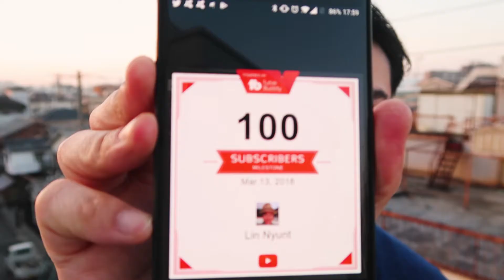Small YouTuber Milestone My First 100 Subscribers! | Lin Nyunt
After over a year of making YouTube videos on a fairly regular basis, I've finally cracked the 100 subscriber milestone.

With this video, I'm ahead of the game this week :)

This kind of turned into a new channel trailer and update video also. I mean it, this is an exciting time. I'm super motivated and my upcoming videos should be lots of fun.

You motivate me to grow and improve with each video. I want to make the best quality content possible and you're helping me get there.

MUSIC
That Feeling - Hooksounds

GEAR LIST
Point and Shoot Camera: Canon G7X Mark II
DSLR: Canon 80D
Wide Angle Vlogging Lens: Canon 10-18mm
Prime Lens: Canon 50mm f1.8
Drone: DJI Spark
Shotgun Microphone: Rode Videomic Pro
Lavalier Microphone: Audio Technica ATR3350
Main Vlogging Tripod: Joby Gorillapod
Large Tripod: Manfrotto BeFree Live